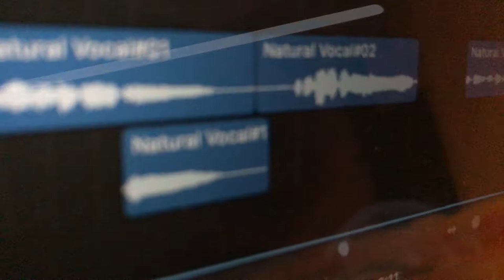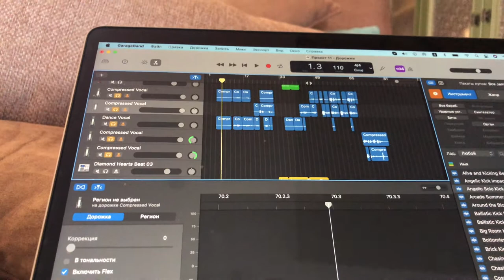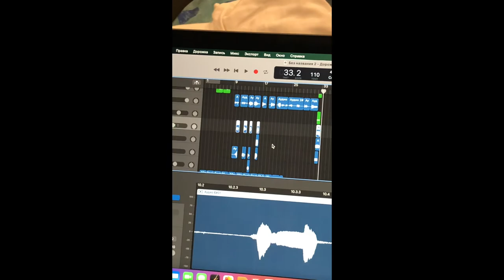never been in love NOW EVERYWHERE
iTunes: Never Been in Love, Givi Tepulyan